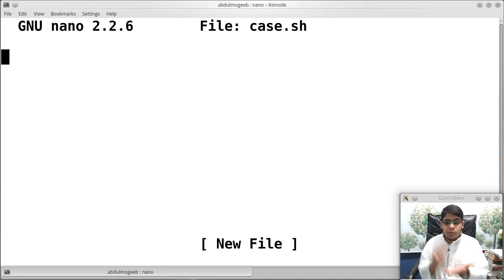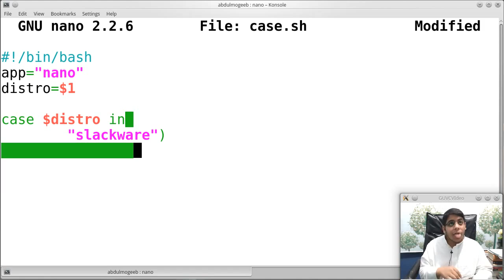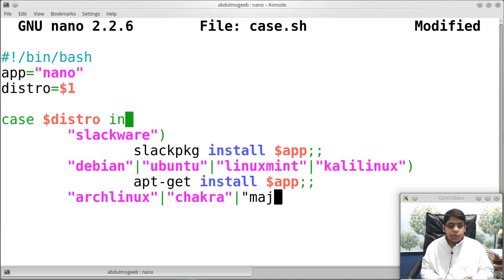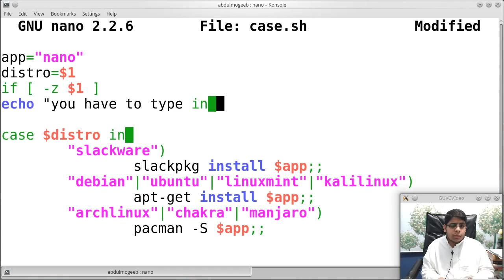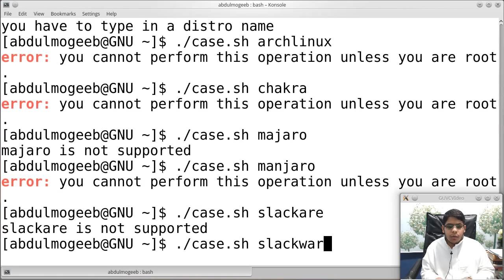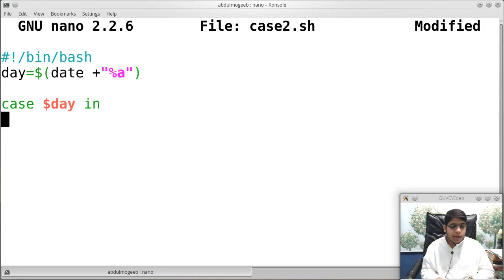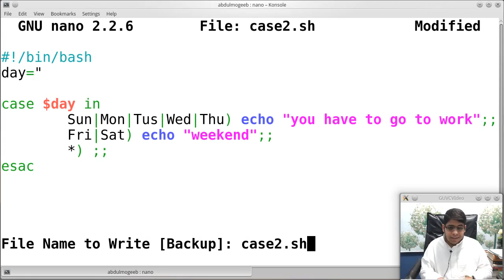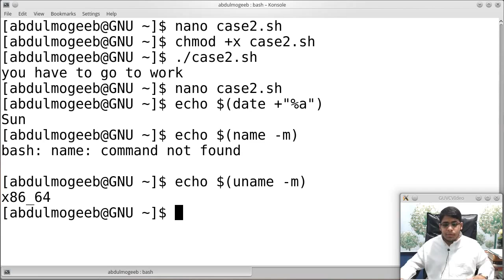35- برمجة shell scripting | استخدام case الجزء الثاني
التواصل